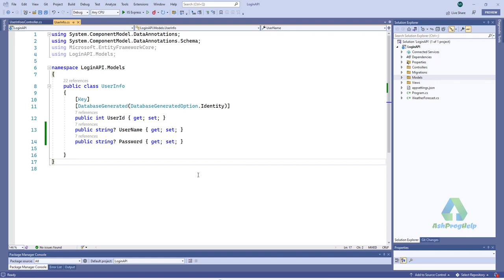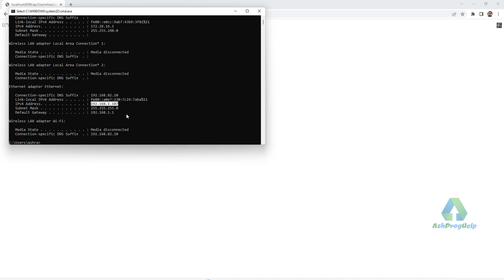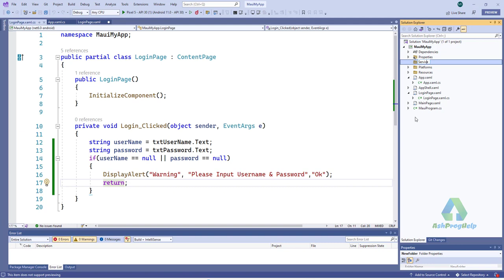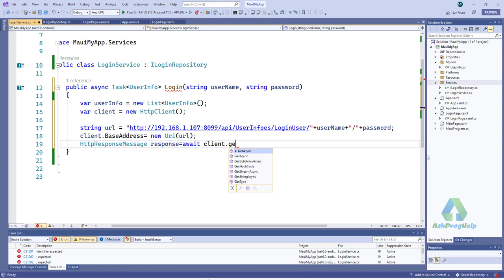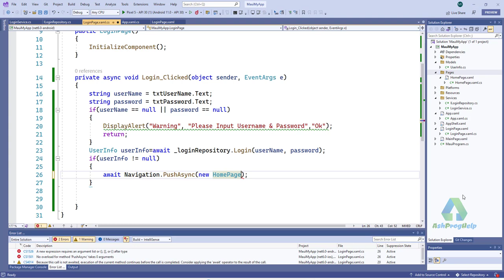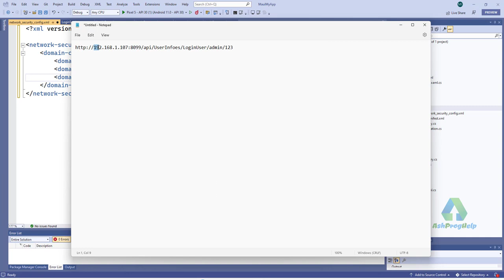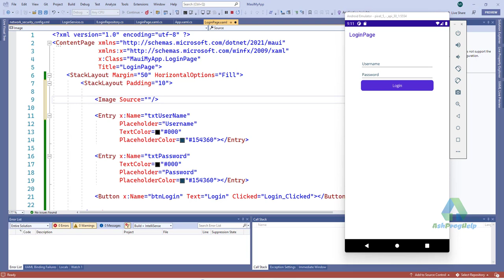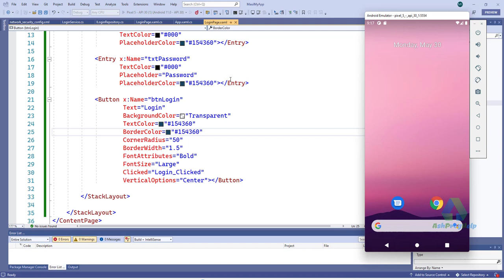Consume Web API in .NET MAUI App || Login Page | Ep:6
How to Consume Web API in .NET MAUI App. Login Using Web API in .NET MAUI App.
🧱 Source Code:
WEB API:  .NET 6 Web API Login Application
MAUI App: Consume Web API From MAUI APP